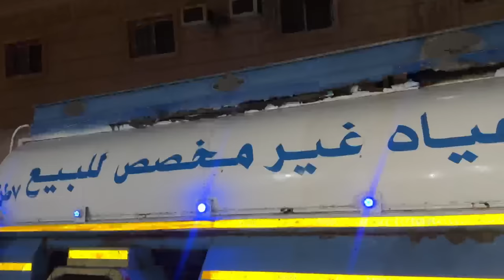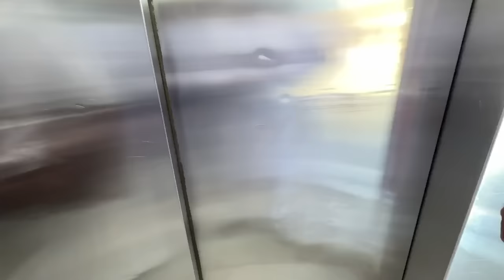Best Job in My Life 🥰 | 1St Iftar in Masjid Nabawi 🥰 Jeddah Se madina ka Safer 🥰